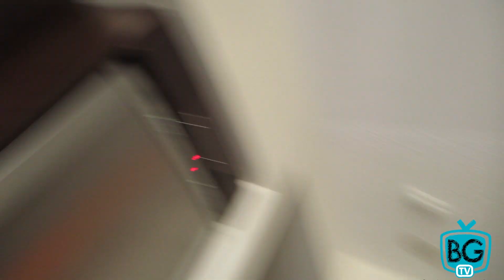Tricks At The Park | BradGouthroTV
It's tricks day at the park with my girl Jess!